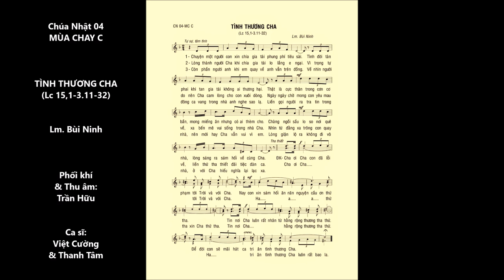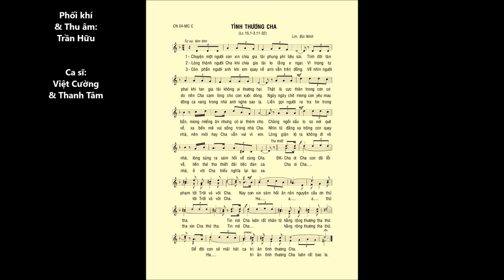CN 04 Mùa CHAY C (Ca Hiệp lễ) – TÌNH THƯƠNG CHA (Lc 15,1-3.11-32) – Lm. Bùi Ninh